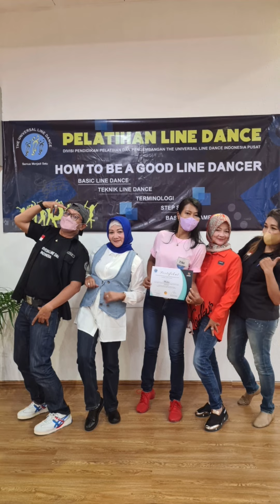My Trip in Jakarta - February 2022